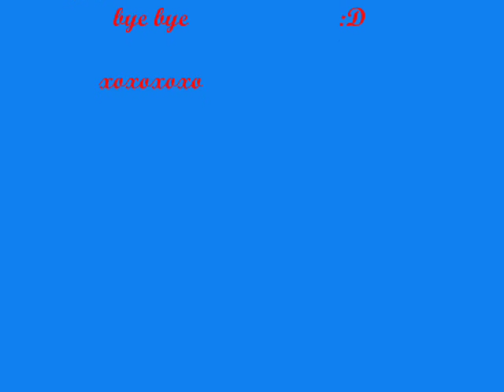♥phillip spivey on romanovII + romanov with me!!♥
I went to the windsor show so i got some photos of them!
then theres photos i've already put on!?!
but i hope u like it! :P
***coment nice***
bye xox♥